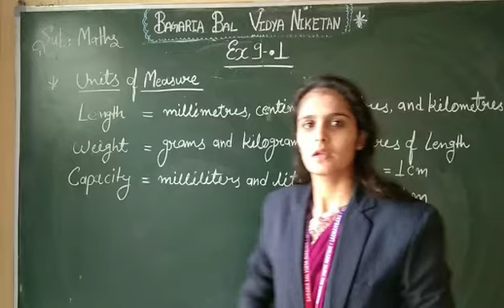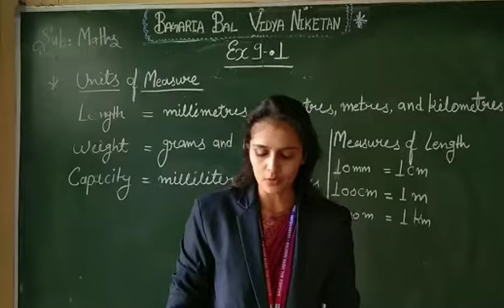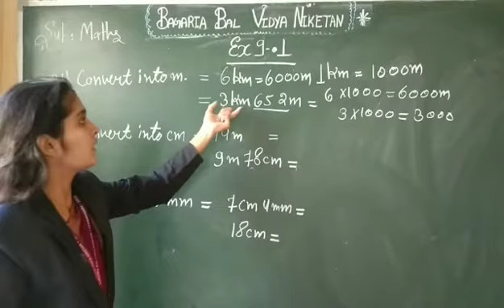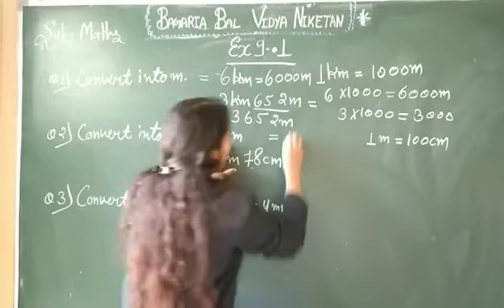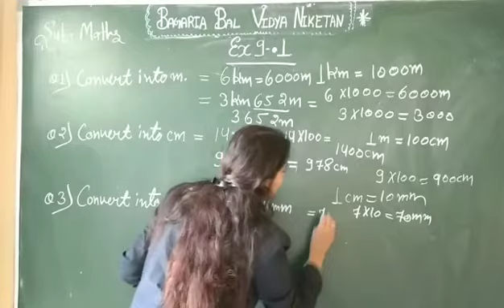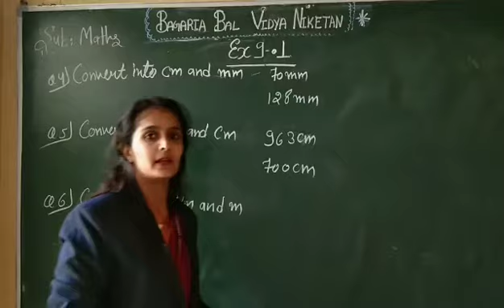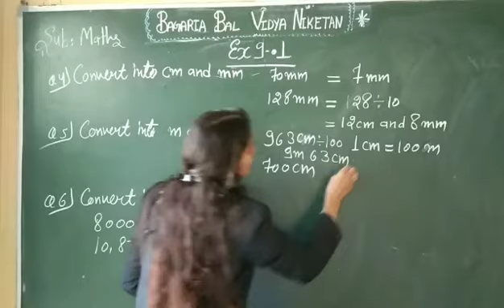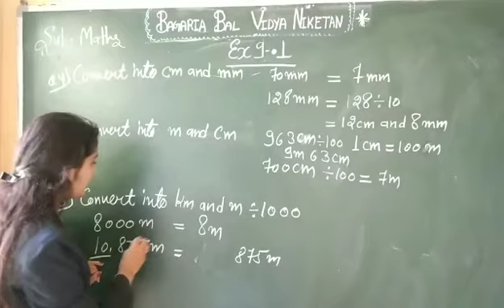Maths - Unit 9 ex. 9.1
Measures of Length